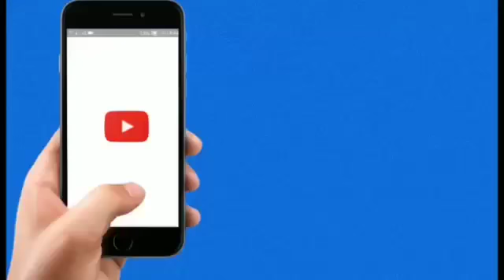Akshay कर रहे हैं Amir की Film का Remake और Amir जुटे Akshay Remake में!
WHATT: Akshay कर रहे हैं Amir की Film का Remake और Amir जुटे Akshay Remake में!
WHATT: Akshay कर रहे हैं Amir की Film का Remake और Amir जुटे Akshay Remake में!Amir Amir

 Mikkipedia, is amongst India’s fastest growing online news sites. Mikkipedia Express is building a loyal base of online news consuming audience on Web and Mobile. We provide you with the latest breaking news straight from world.

AIB feat. Kangana Ranaut - The Bollywood Diva Song